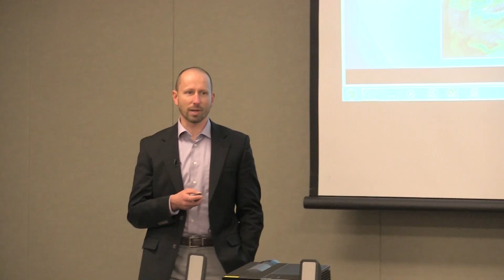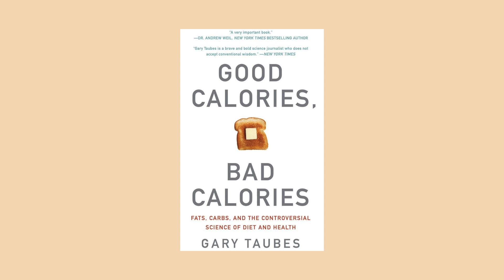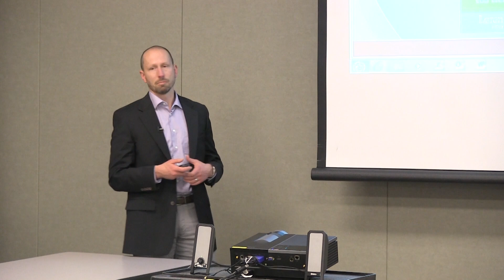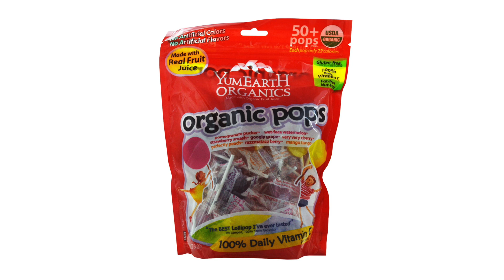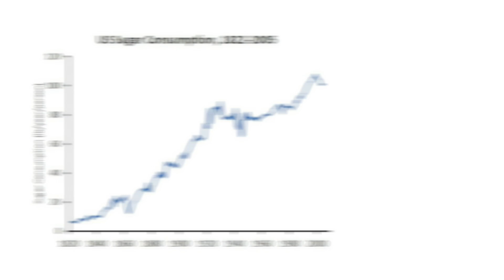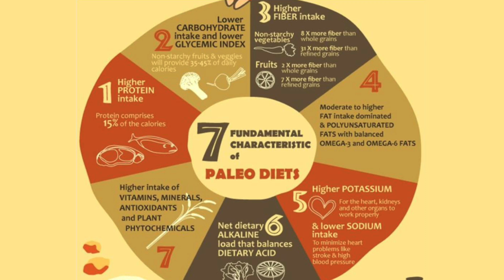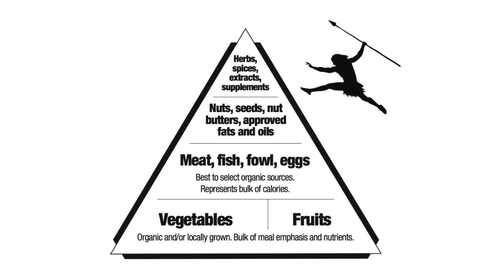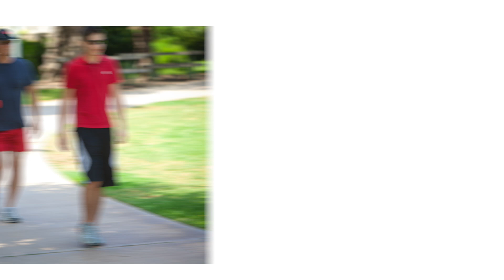Provider Presentations: Dr.Luc Readinger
Dr. Luc Readinger dispels myths and misconceptions around the modern Paleo diet. Part history lesson, part nutritional guidance and part personal experience stories, this presentation gives you the tools to explore healthier eating and exercise habits.  Connections between Crossfit and the Paleo diet are discussed.